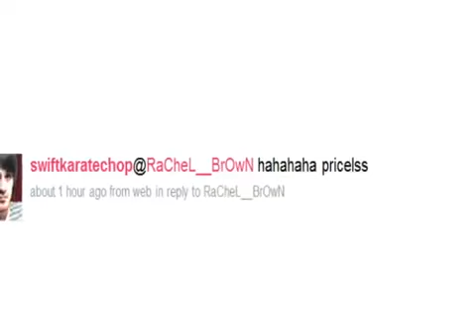Really awesome people